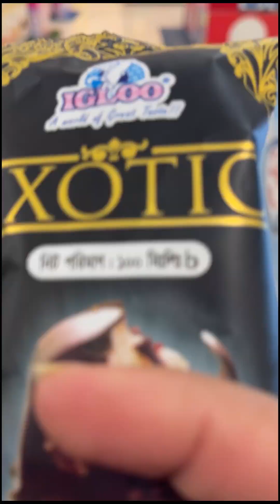Shopping for fiyan